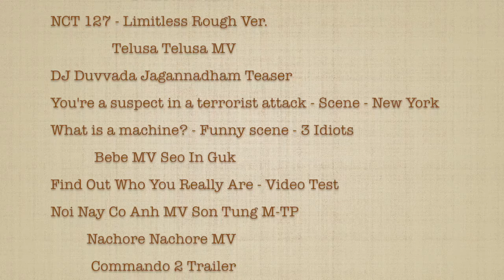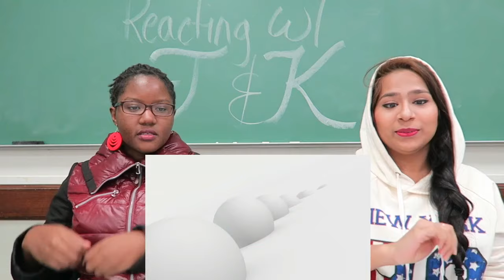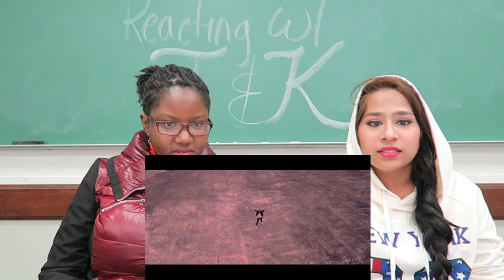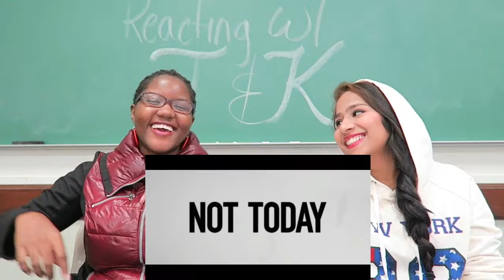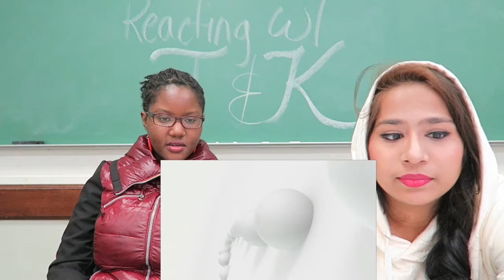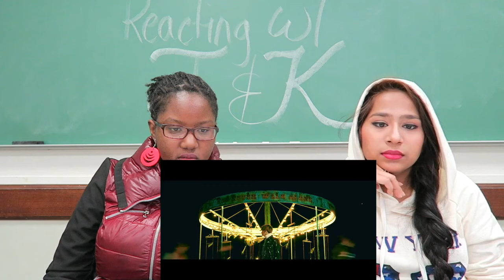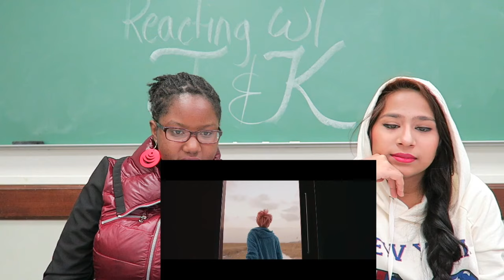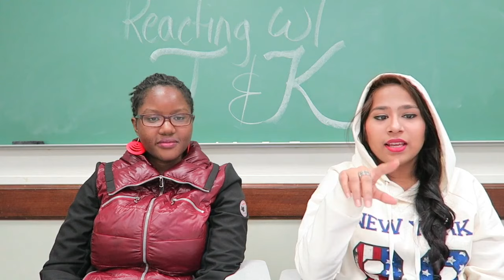BTS Not Today and Spring Day MVs Reactions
Hope you all enjoyed our reaction to the MVs.